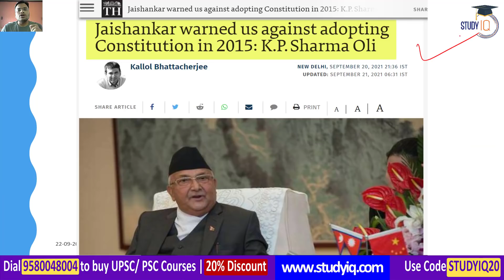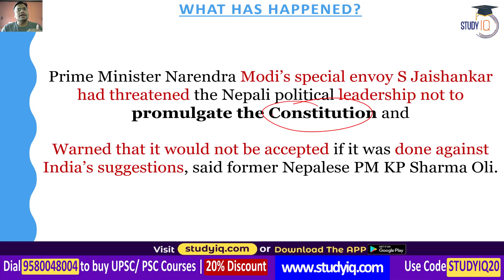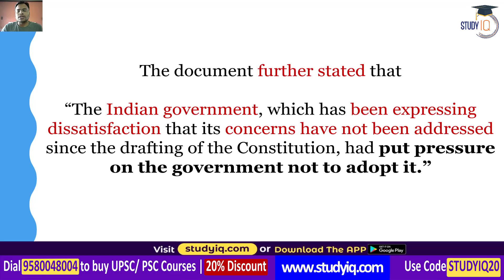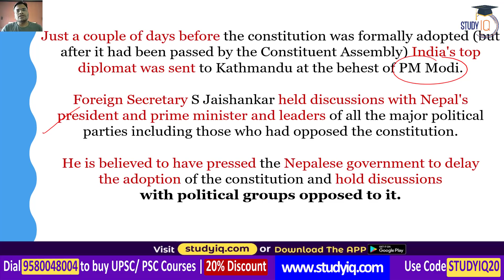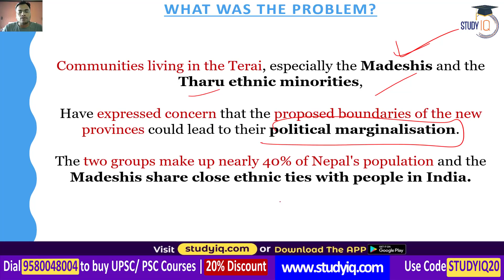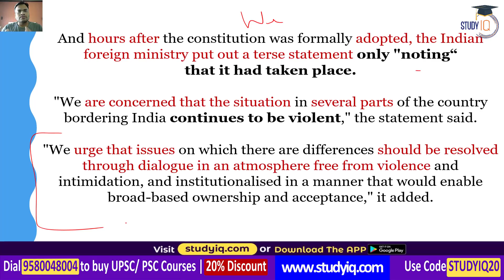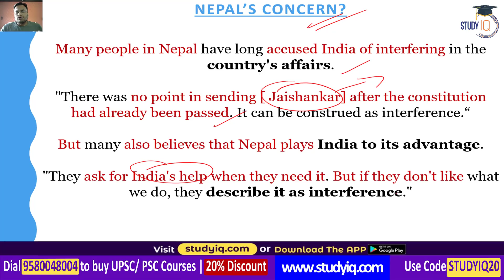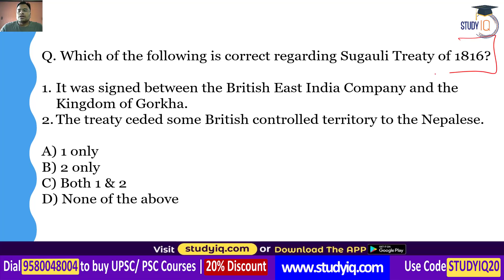KP Sharma Oli said S Jaishankar threatened Nepal not to adopt Constitution | India Nepal Ties UPSC